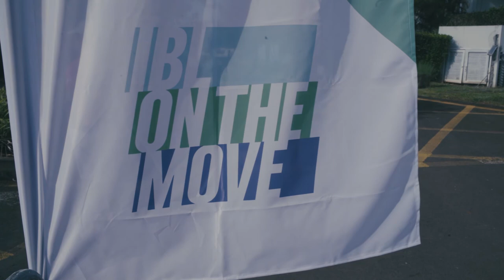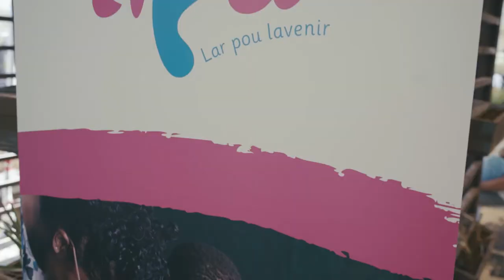IBL on the Move 2020 // Official Video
Discover the IBL on the move 2020 video.

You were looking forward to it, discover the IBL on the move 2020 video! Thanks again to all participants, donators, volunteers and sponsors for raising Rs 742,300 for TIPA!